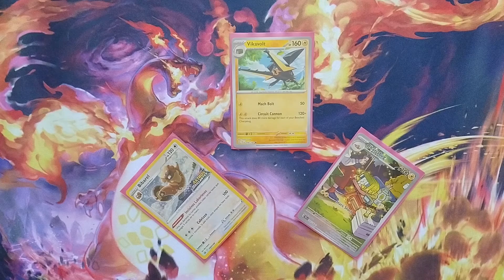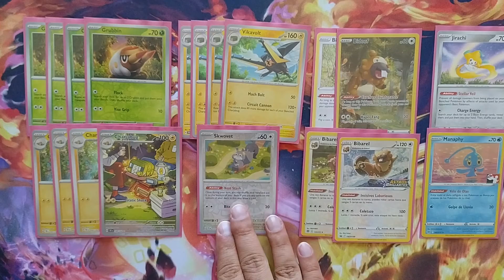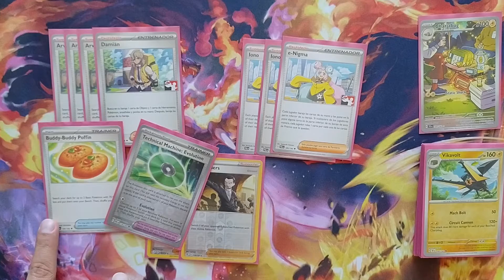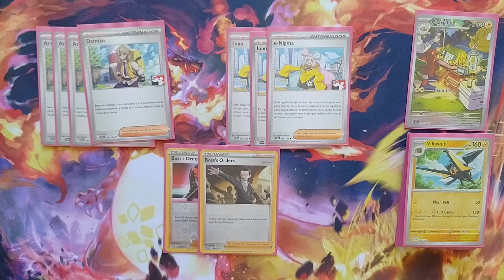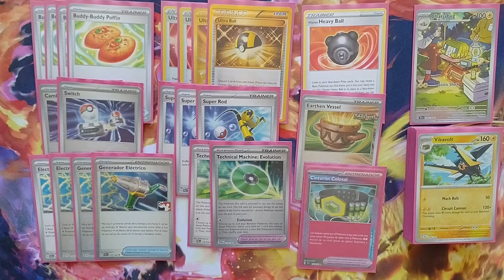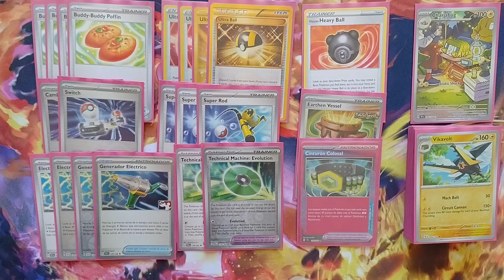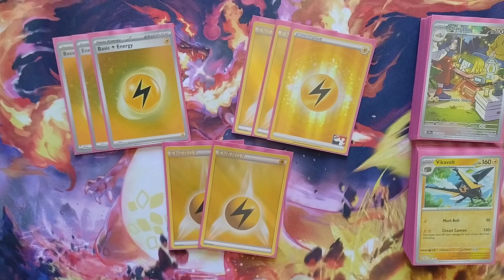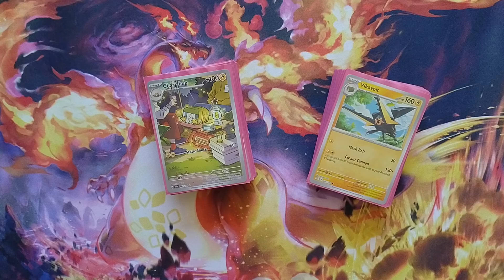Vikavolt Charjabug Con Bibarel Deck List Temporal Forces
Estamos de regreso gente. Agradecería si me apoyas con tu suscripción y un like para poder crecer y atraer mas gente :D.
Ya tenemos habilitada la opción de Unirte al canal en caso de que gustes apoyar aún más este proyecto.